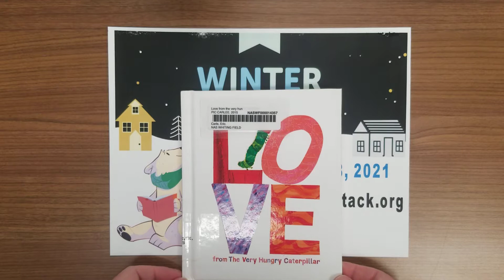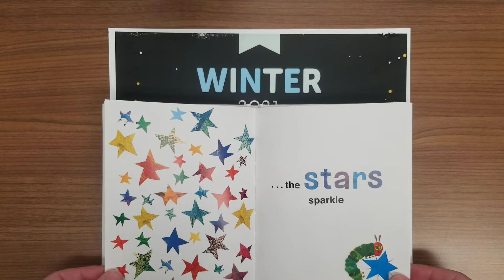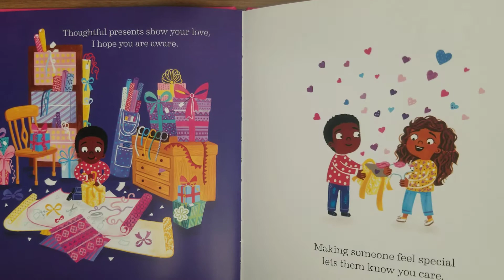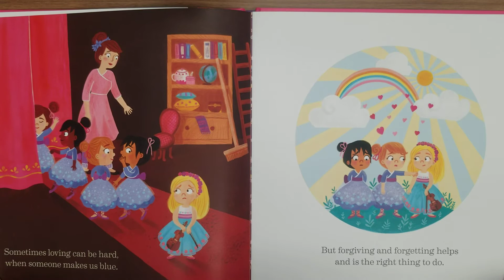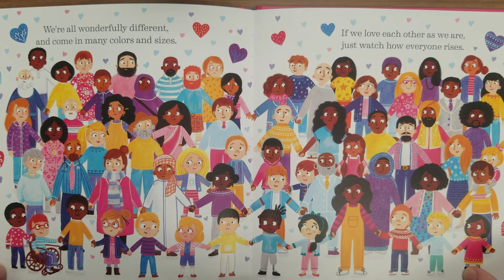Story Time Love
Let us read two illustrated books to you. Love and the Very Hungry Caterpillar by Eric Carle and A Book of Love by Emma Randall narrated by Miss Kelli.

Visit our Youtube channel for all our videos:
You'll find a video playlist for topics of
- Outdoor Recreation
- Story Time
- Fitness
- Do It Yourself Crafts and Projects